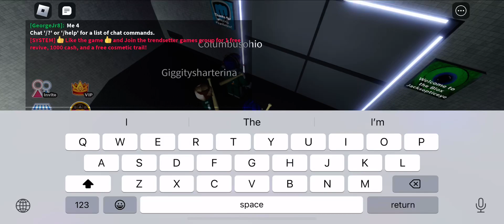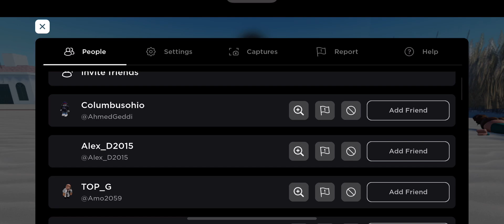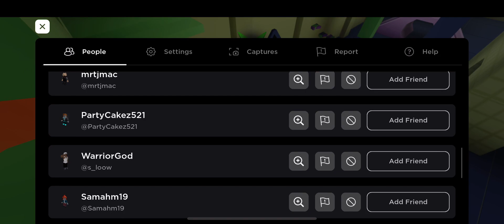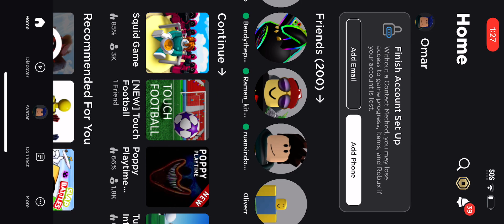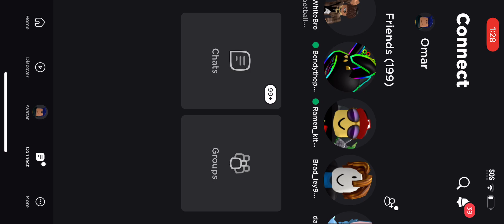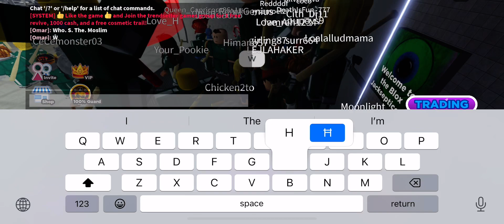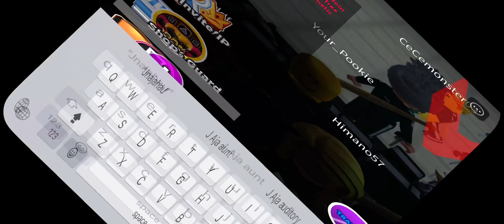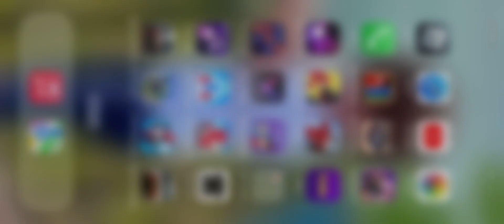I’m. Playing. Squid. Game